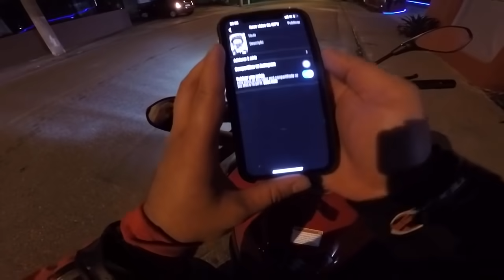QUEM FAZ BARULHO É ELA🔥